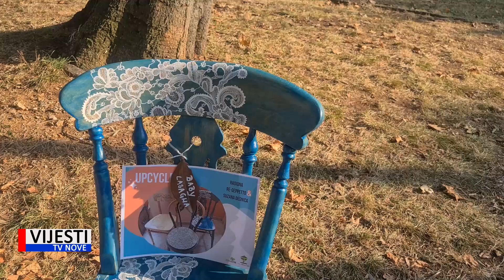Vijesti TVN - Pula Herculanea i udruga Zelena Istra uspješno organizirali Reuse Festival